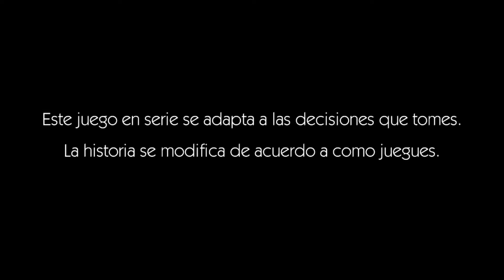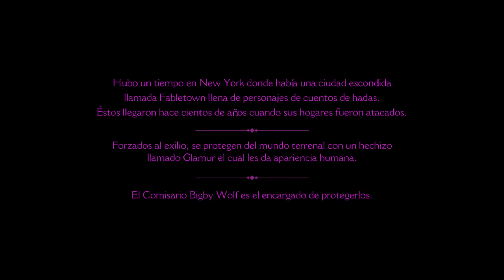The Wolf Among Us | Capítulo 1-1 | Por el amor de Kratos! (V.O.S.E.) | Linux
Capítulo 1
- The Wolf Among Us es una aventura gráfica basada en la serie de historietas Fables de Bill Willingham. Fue desarrollada y publicada por Telltale Games y distribuida por Vertigo y Warner Bros. Interactive Entertainment. El videojuego está muy acorde al universo de la historieta y consiste de cinco episodios. 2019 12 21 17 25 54